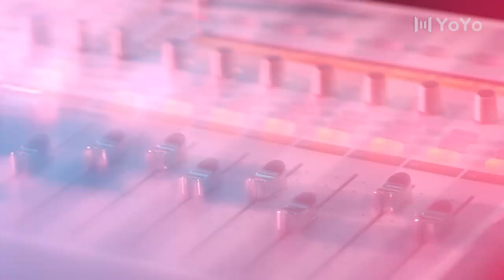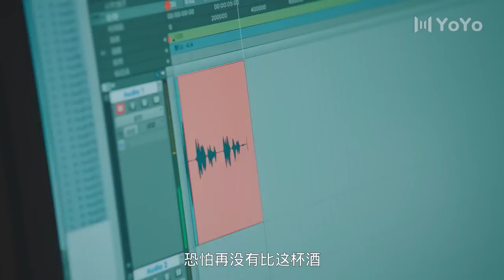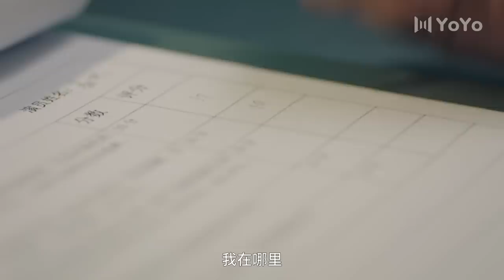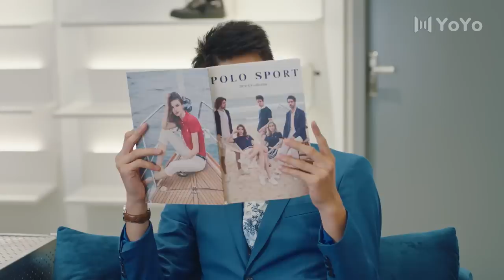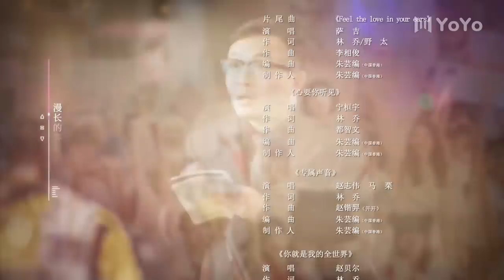【Eng Sub】你听起来很甜 EP 13 | You Are So Sweet (2020)💖（赵志伟，孙艺宁）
《你听起来很甜》首次聚焦配音圈，以配音圈职场新人夏小宁(孙艺宁饰)为切入点，讲述了她阴差阳错的被隐藏身份的圈内大神顾辰羽(赵志伟饰)招为助理，由于俩人的信息不对等造成了一系列啼笑皆非的误会，却也让夏小宁走到了漩涡的中心。正当她努力在职场站稳脚跟的时候，巧合之下帮霸道总裁谢非(李向哲饰)赶走一只狗后，作为另一个配音大神“谢无常”的谢非也对夏小宁展开了狂热的追求。刚刚与顾辰羽达成和解并且感情升温的夏小宁在两位圈内大神的追逐之下会作何抉择?而她的职业生涯又该如何成长?